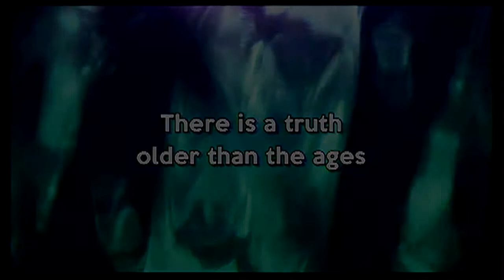Celebration Worship - 5.19.19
9:15am Celebration Blended Worship Service led by The DC Choir, Orchestra and Praise Team at the Deep Creek Campus of DC Church.